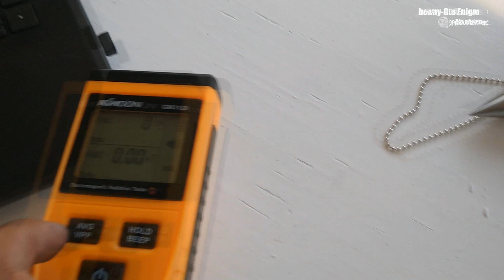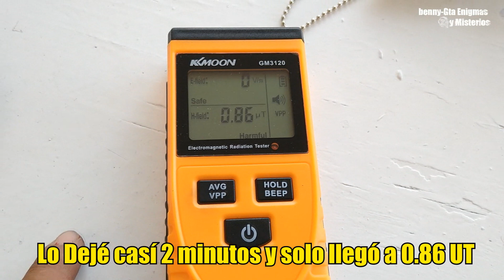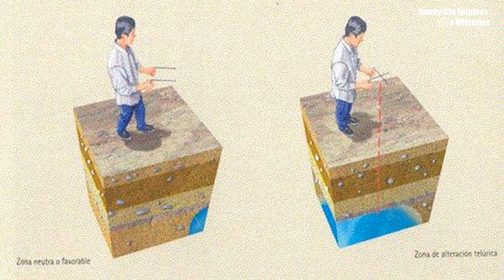NO SABÍAS DE ESTE TESTIGO EN RADIESTESIA.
Hola a todos! Les comparto una idea de algo que podríamos usar como testigo por sus aparentes cualidades para absorver radiaciones o fuentes electromagnéticas, se trata de la shungita, un peculiar mineral de color negro con compuestos de carbón entre otros. Además, muchas personas la están usando para protegerse de las radiaciones de los aparatos electronicos.